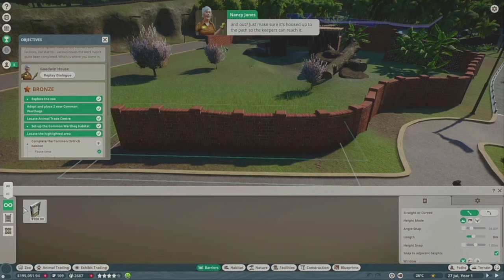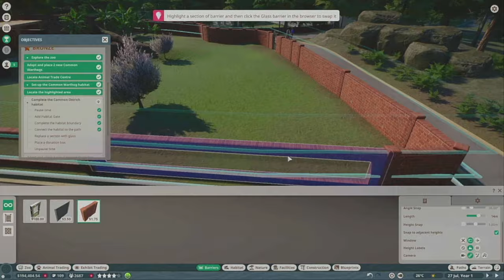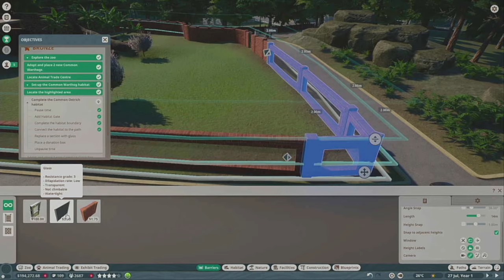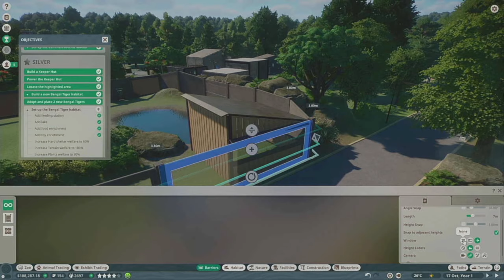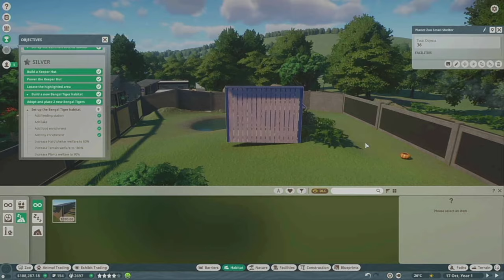Starting a Career in Planet Zoo: GOODWIN HOUSE - Part 1 Gameplay Walkthrough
In this video, join Nancy Jones, the head zookeeper, as she takes us on a tour of the Goodwin House Zoo in Planet Zoo career mode gameplay. Not only will Nancy be showcasing the animal exhibits and teaching us how to care for the animals, but she will also be sharing her expertise on how to build the perfect habitats for them.

As a passionate animal lover and gaming enthusiast, I'm excited to bring you this educational and entertaining gameplay walkthrough. Whether you're an avid gamer, wildlife conservationist, or simply enjoy learning about animals, this video is sure to provide something for everyone.

From researching animal needs to designing and constructing habitats, Nancy will guide us through the process step-by-step. We'll learn how to create an environment that not only meets the animal's needs but also provides an immersive experience for zoo visitors. In this video, we'll be focusing on some of the most beloved animals in the zoo, including lions, elephants, and giraffes.

Don't miss this chance to learn from a pro and create the ultimate zoo habitats in Planet Zoo.

Music in Video:
Sounds in Video Belongs to Game

If you enjoyed this video, please consider sharing it with your friends and family to spread the love!